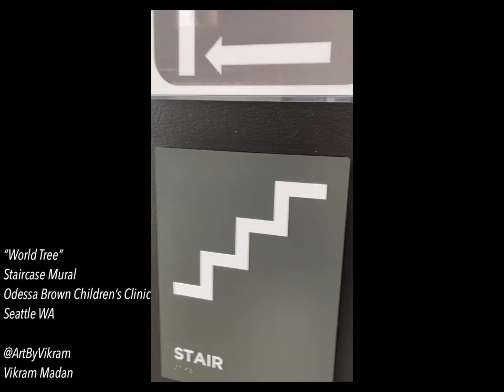Odessa Brown Children’s Clinic Staircase Mural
An immersive staircase mural installed at a children’s clinic in order to encourage kids to take the stairs. The theme of a tree and birds are metaphors for shelter, community, diversity, safe places, immigrant communities, human migration and cross-cultural interactions.